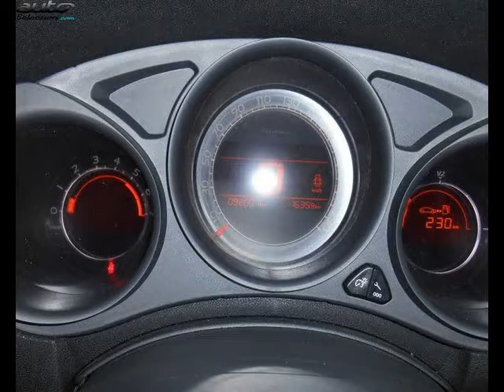Citroen c4 occasion visible à Revel présentée par Peugeot revel maurel 31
Cette Citroen c4 occasion disponible à Revel dans le 31 est mise en vente par Peugeot revel maurel 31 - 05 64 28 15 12 - tous les détails sont